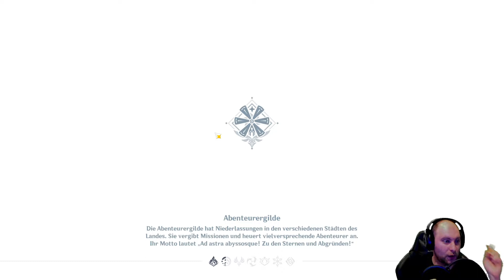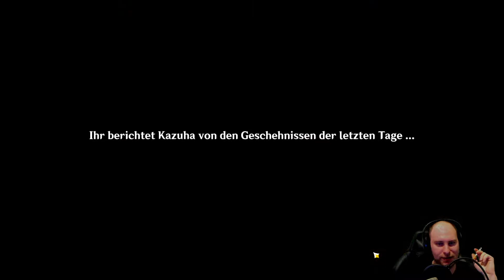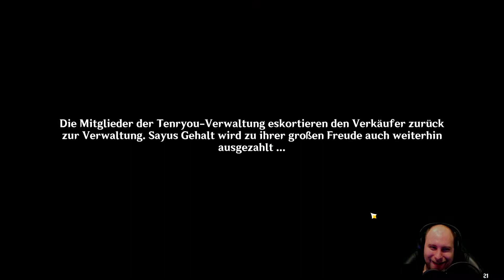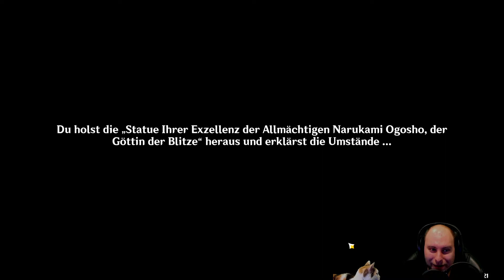Genshin Impact - Stream vom 12.04.22 1/1